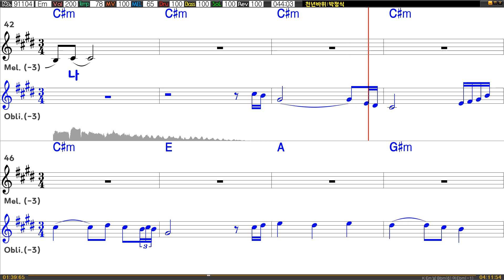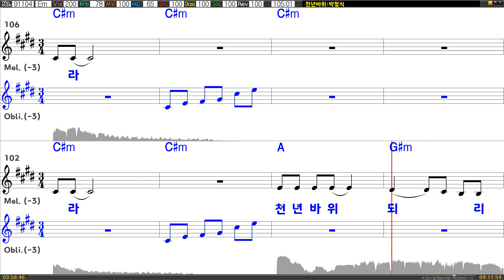[은성 반주기] 천년바위 - 박정식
천년바위 - 박정식
작사 ː 장경수, 작곡 ː 장욱조